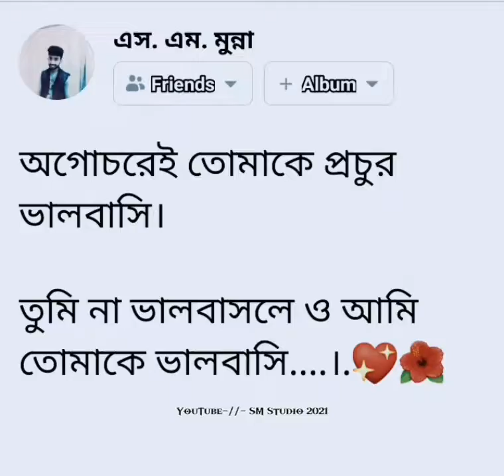Bangla love status ❤️Bangla Status Video💔Bangla Boy Sad Status🥀Bangla WhatsApp Status🥀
Bangla Status Video💔Bangla Sad Status🥀Bangla WhatsApp Status🥀Bangla lyrics status SM Munna Bangla Status Video🥀 Bengali Sad Status🥀 Bangla WhatsApp Status🥀 Bengali Sad Shayari

💛Hi Friends Video 💌 Comment your Status request for any songs with using hastag ❤

❤ Keep Sharing. !! 😊 Thank You

1.Alone status
2.Mood Off Status😓
3.Sad Status😓
4.Broken Heart status 💔
5.Best whatsApp status
6.Bangla Facebook status
7.Bangla love status
8.Bangla status
9.Feeling Alone status💔
10.Bangla romantic status

bangla status song bangla status new
bangla status new sad song status by its area creation music status
SM Munna status music love status
bangla status video bangla whatsapp status
SM Munna status video bangla whatsapp status video Bangla status sad SM Munna status video its arya creation Bangla status
bangla status Bangla sad status Sad status
bangla status video SM Munna
sad status  status whatsapp status
bangla status song bangla whatsapp status bangla sad shayari status video
bangla sad status Bangla romantic song status video Facebook status Bangla lyrics song status video

 Keep watching keep supporting... thanks all 😘😘❤️❤️